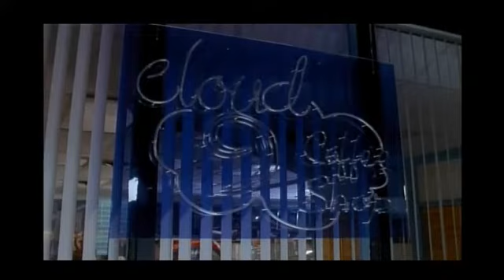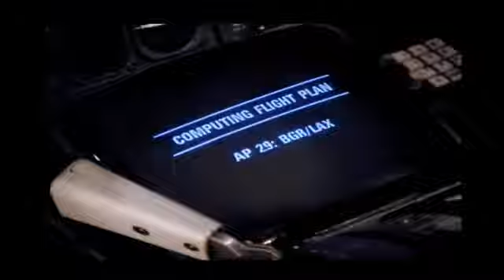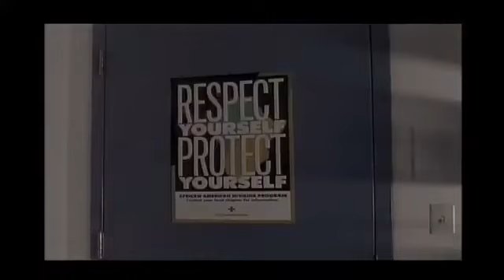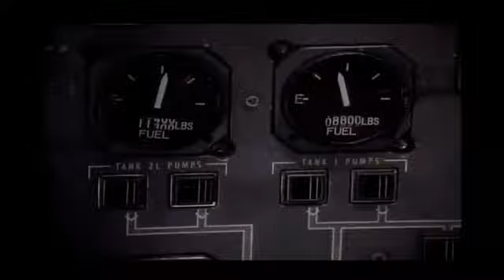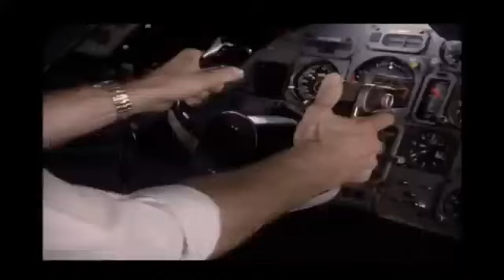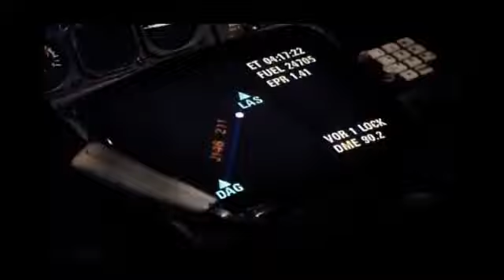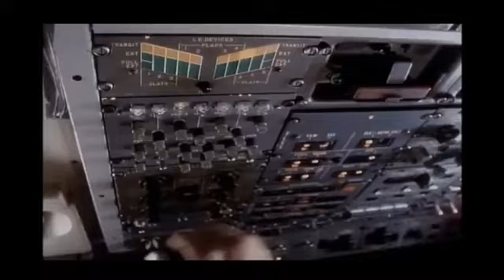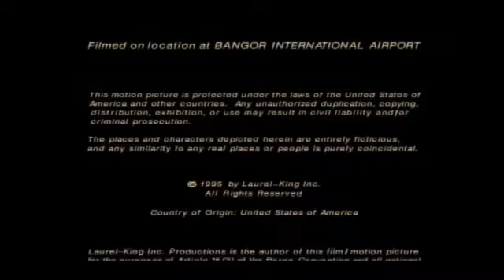Fenda no Tempo - Dublado Parte 2 (Final)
Bem vindos ao Canal Aldax Play Cine. Se inscrevam e ative as notificações, atualizamos o canal todos os dias.

🎬 Fenda no Tempo de 1995 🎥

Título Original:  The Langoliers
Direção: Tom Holland
Roteiro:   Tom Holland
Estreia: 14 de Maio de 1995 (Mundial)
Duração: 180 Minutos
Classificação:  Indicado para maiores de 14 anos
Gênero: Drama/ Mistério / Terror
Países de Origem: EUA
Elenco: Kimber Ridlle, Christopher Collet, Patricia Wettig, Mark Lindsay Chapman, Kate Maberly, Bronson Pinchot, David Morse, Dean Stockwell, Baxter Harris &  Frankie Faison

Sinopse:
Em um voo rotineiro de Los Angeles para Boston algo extraordinário acontece, pois dez passageiros, que dormiam, ao acordarem constatam que são as únicas pessoas no avião. Brian Engle (David Morse), um dos passageiros, é um piloto que está acostumado em lidar com jatos, assim tenta levar a aeronave para algum lugar. Como não consegue se comunicar pelo rádio resolve ir para Bangor, Maine, onde o tráfego aéreo é menos intenso. Isto provoca a ira de Craig Toomy (Bronson Pinchot), um homem de negócios psicótico que tem uma importante reunião em Boston. Em Bangor o grupo vê um aeroporto vazio e nenhum sinal de vida, nem mesmo um eco, mas o pior ainda está por vir.